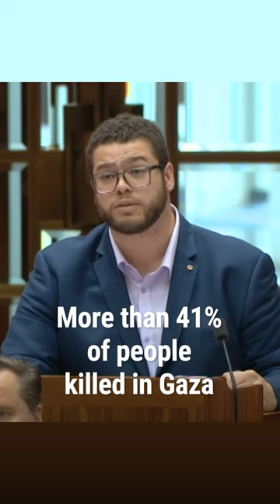Ceasefire now: Jordon Steele John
The people of Gaza need a ceasefire.

That’s why today @jordonsteelejohn moved to suspend Parliament to demand our Government supports a ceasefire now.

But instead, they voted with the Liberals for the State of Israel’s bombing and invasion of Gaza to continue.

The UN, Amnesty International and millions around the world are calling for a ceasefire.

It’s appalling that when 10,000 have died, almost half of them children, with over 2 million more lives in Gaza at risk, that the Labor Government is choosing more war when the world is pushing for peace.

Ceasefire now. End the occupation.